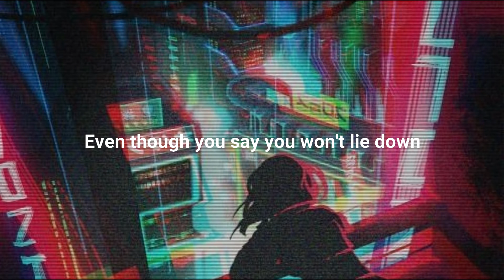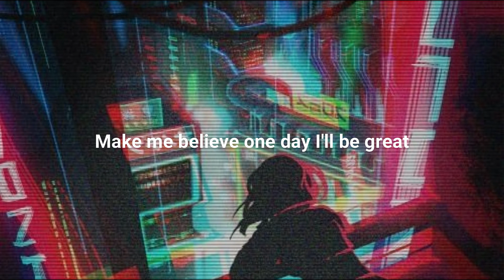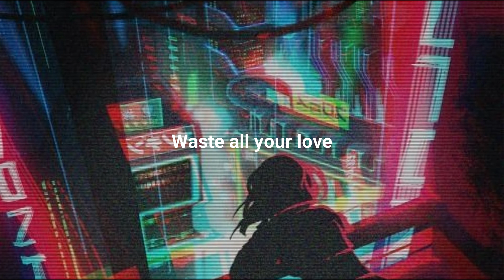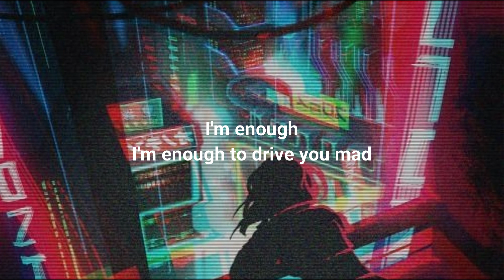Amy Shark - Drive You Mad [Lyrics]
[Verse 1]
Running away
Oh, I felt like this yesterday
And if there's a problem, you'd want to know
Who's in my shadow

[Pre-Chorus]
Even though you say you won't lie down
I'll ask every night to wear you out
Make me believe one day I'll be great
Keep me in your heart for old times' sake

[Chorus]
I need love
I'm enough, I'm enough
I'm enough to drive you mad
In your arms, in your arms
In your arms I need it bad
Believe me

[Verse 2]
Sleep on the grass
You take my hand, I take you way too fast
You said you feel like there's nothing you can't say
And I felt that yesterday

[Chorus]
I need love
Believe me

[Verse 1]
Running away

[Chorus]
Waste all your love
Oooh believe me